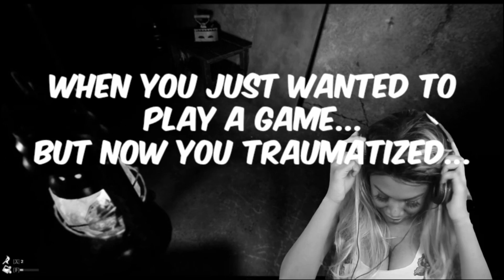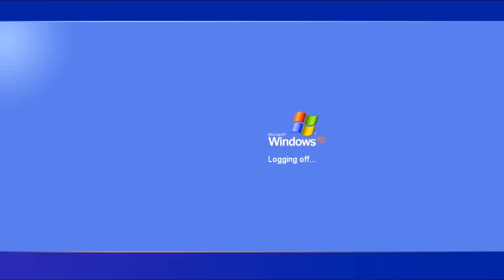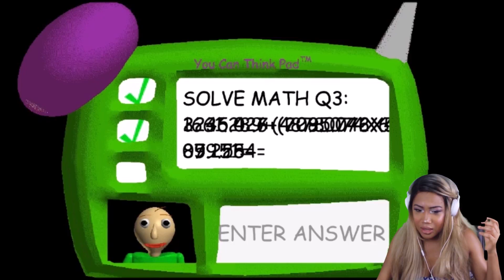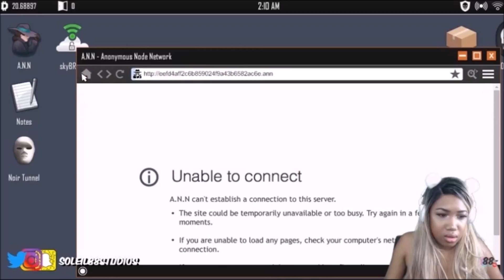I'M A MESSS LMAOOO | SOLEIL'S FAVS #3